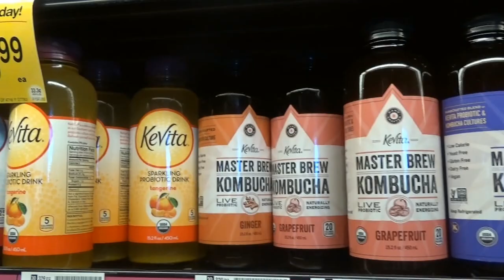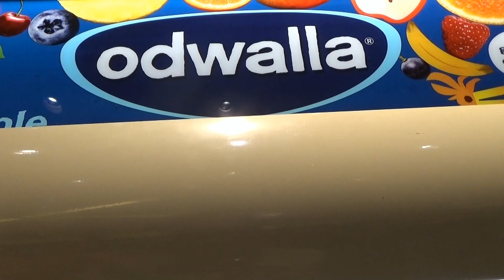США 2942: Чайный гриб и свежие соки на канале SiliconValleyVoice